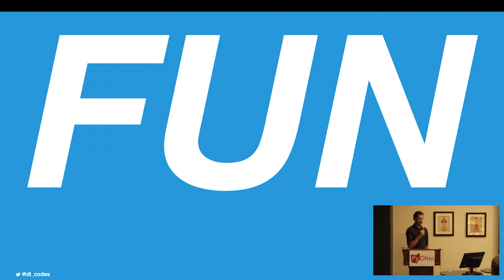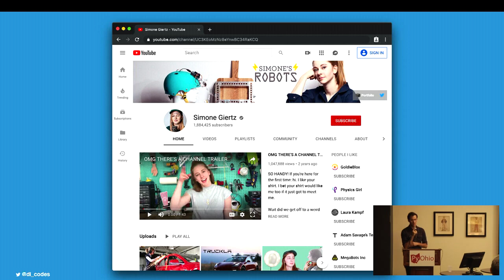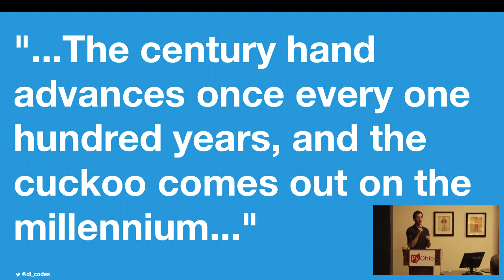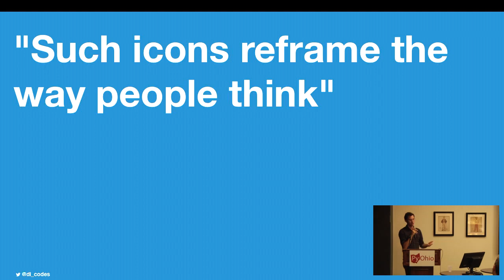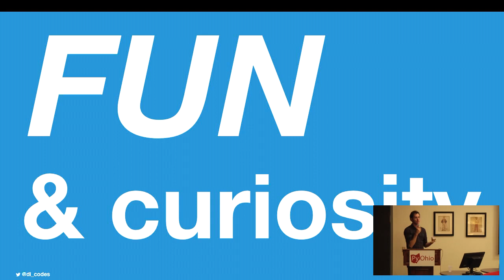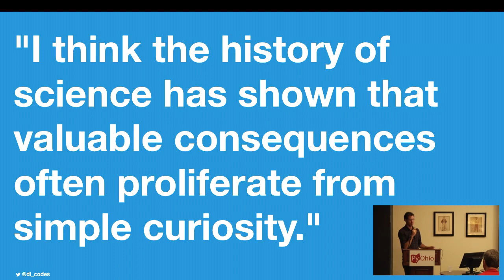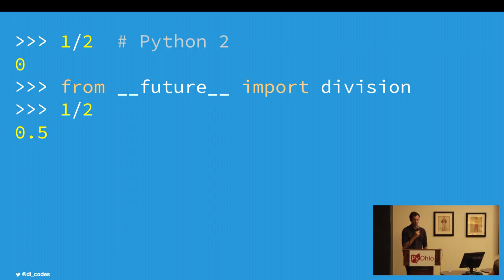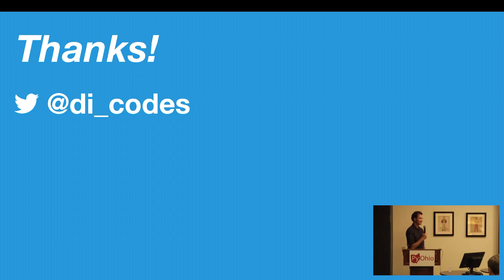"Keeping Fun in Computing" - Dustin Ingram (Pyohio 2019)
Dustin Ingram

We'll also talk about some modern examples of how folks are ensuring technology remains not-so-serious, including  some examples specific to the Python community, and how some famous thinkers followed their natural curiosity to keep science fun, all to great success.

And finally, we'll discuss how you and I can keep computing fun on a day-to-day basis, maintain and nurture our natural curiosity, and just be open to the unknown, all to the benefit of our field, those we work with, and ourselves.

In this talk, we'll explore how maintaining a sense of fun and whimsy in science has a profound effect on discovery, innovation and progress.

Sun Jul 28 14:30:00 2019 at Cartoon 1